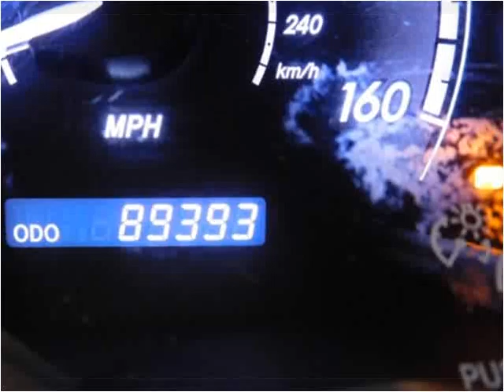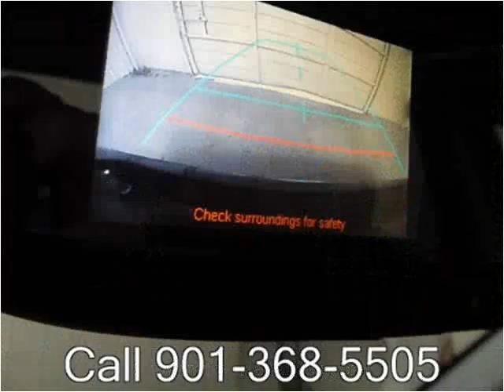2011 Toyota Avalon Used Cars Memphis TN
This 2011 Toyota Avalon is available from Mt. Moriah Auto Sales.